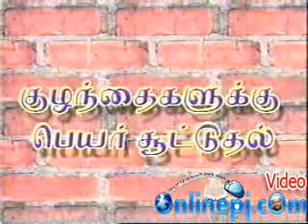குழந்தை வளர்ப்பு by PJ 9